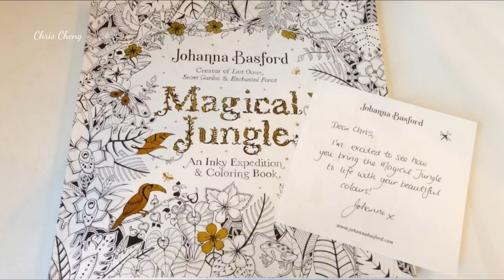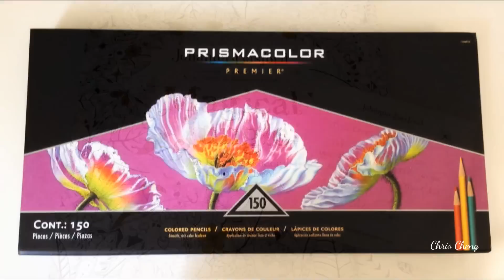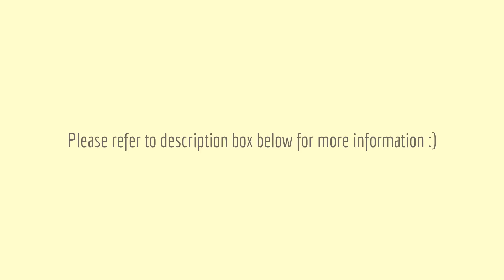Magical Jungle: The Toucan - Part 1 | Coloring With Colored Pencils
Sharing How I Color The Background of "Magical Jungle: The Toucan" With Normal Speed Using Prismacolor Premier Colored Pencils.

Coloring Book: Magical Jungle by Johanna Basford
Colored Pencils: Prismacolor Premier 150

LINK TO PURCHASE FROM AMAZON.COM
Magical Jungle Coloring Book:
Prismacolor Premier 150 Colored Pencils:
Uni-Ball Signo Gel Pen:
Sakura Gel Ink Pen:
Kutsuwa STAD Angle Adjustable Pencil Sharpener: